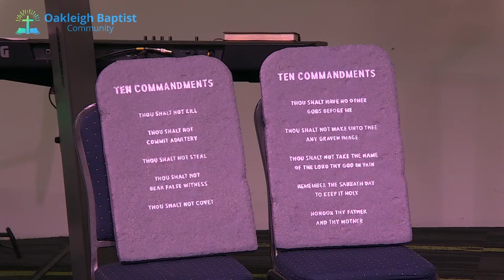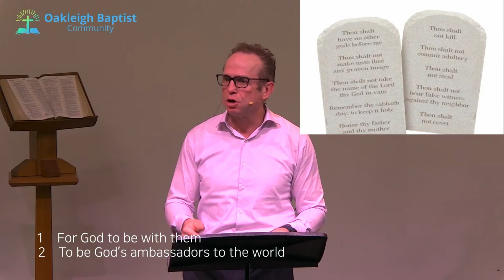Ambassadors Put God First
Please join with us today as we hold our monthly family service.

Speaker: Brad Rumble
Message: Ambassadors of Jesus - Put God First
Bible Verses: Exodus 20:7 - 11

For additional resources and previous messages for the revelation series go